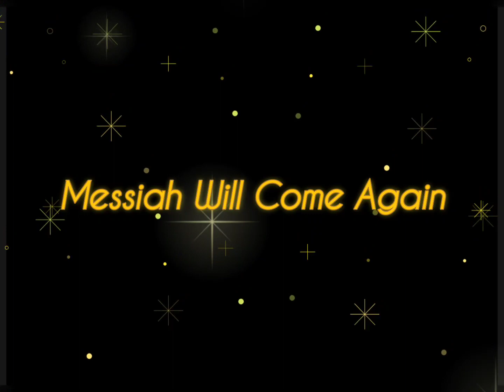Messiah Will Come Again - Gary Moore 🎸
게리 무어